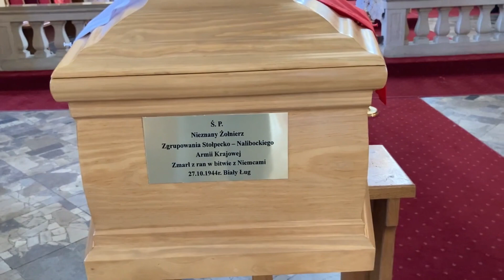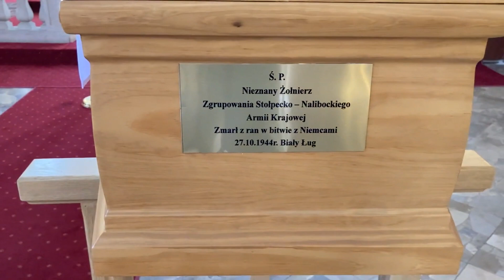Pogrzeb dwóch żołnierzy Armii Krajowej, poległych w bitwie z Niemcami pod Białym Ługiem, 27.10.1944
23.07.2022 - Pogrzeb dwóch partyzantów ze Zgrupowania Armii Krajowej Stołpecko-Nalibockiego odbył się w sobotę, 23 lipca w Pilczycy w gminie Słupia Konecka. Obaj żołnierze polegli w bitwie pod Białym Ługiem.